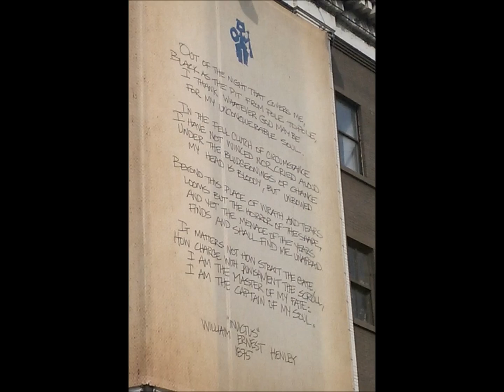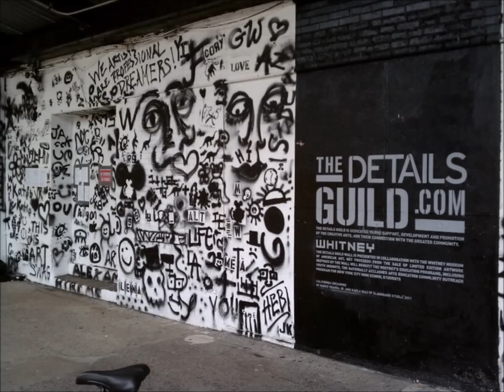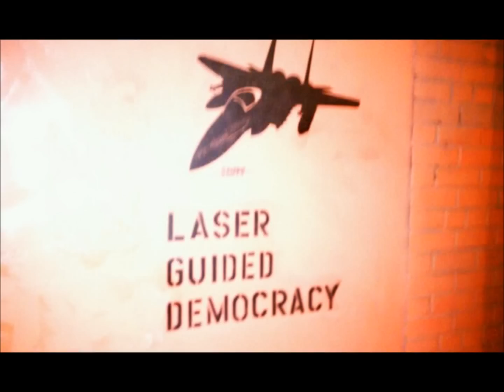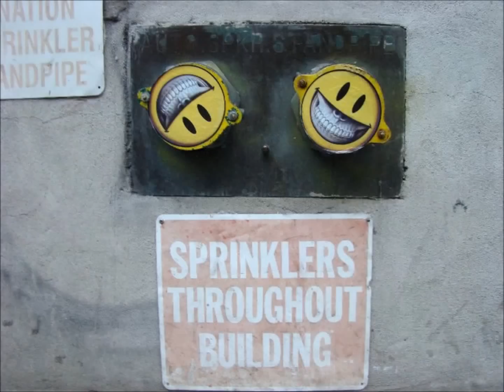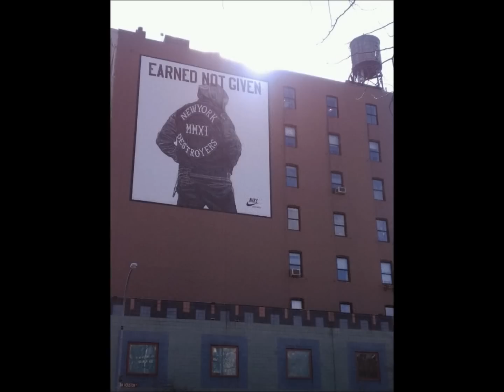NYCityGraffiti - street art - so called "vandalism"